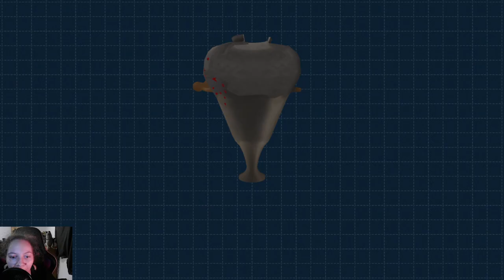Phoenix Wright Ace Attorney Trilogy Part 73 - Slow And Steady Wins The Case.....so slow